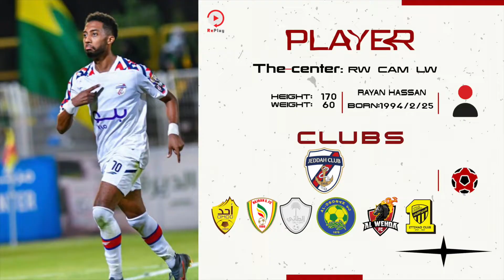ملخص للاعب : ريان صـديق لـ موسم "2021-2022” مع نادي جدة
Replay
 لإنتاج ملخصات لاعبي كرة القدم وتحديداً المسابقات السعودية 🇸🇦 "دوري الممتاز + دوري الأولى"
الحسابات :
 snab:abo-hoor2019